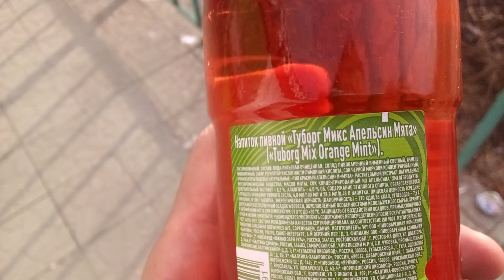Пиво "TUBORG Orange Mint" (апельсин,мята). Обзор